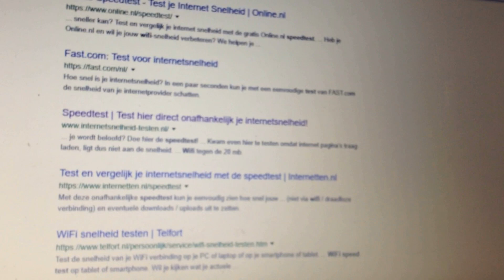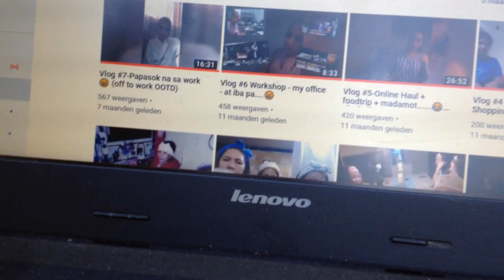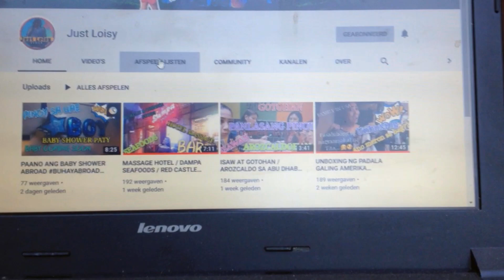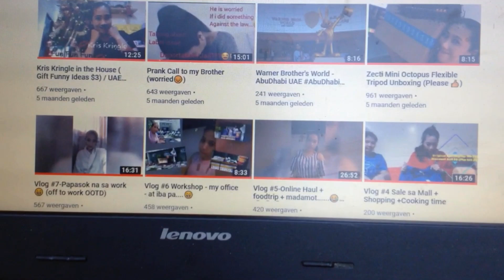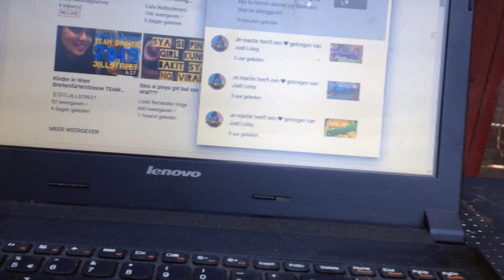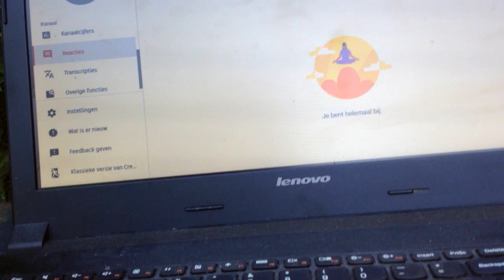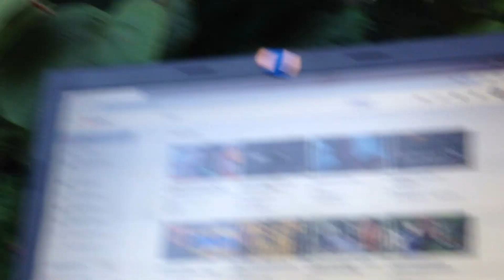Quick test update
a short update with 2,4G-G5 dual band modem
test,WIFI
mahimong maayo pagsuporta sa mga kaibigan, mga higala nga suporta